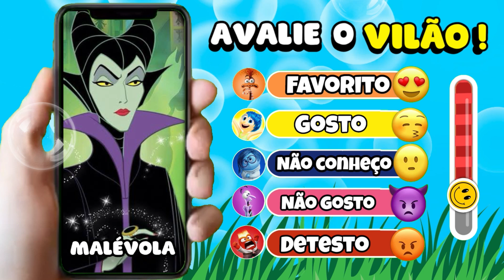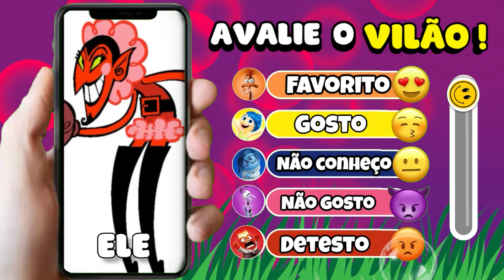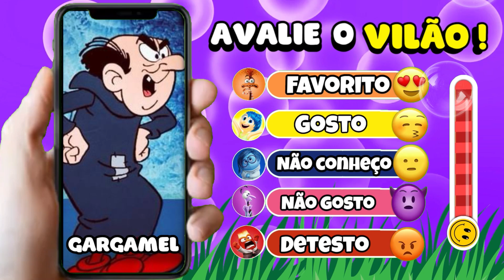✍️ AVALIE OS VILÕES E BRUXAS DOS DESENHOS ANIMADOS! Qual o seu FAVORITO? DIVERTIDAMENTE 2😡 Parte 5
Qual é o desenho que você mais ama? E qual você não gosta de jeito nenhum?

São 5 níveis: FAVORITO, GOSTO, NÃO CONHEÇO, NÃO GOSTO, DETESTO

ESSE VIDEO É VIRAL..